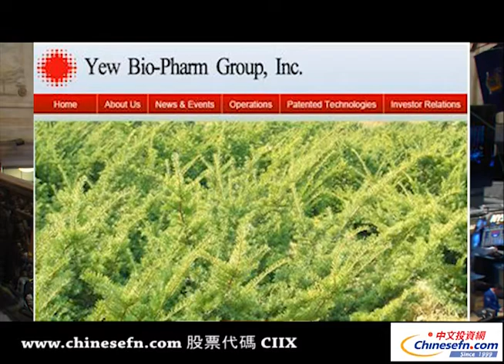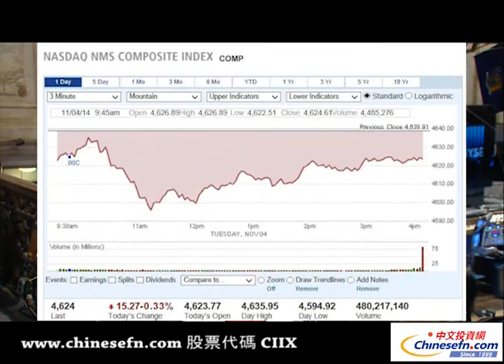能源板塊承壓 美股週二漲跌不一 阿里巴巴財報符合預期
美國出口價格被解讀爲在美國本土生産能源能力提高的情況下，增強價格競爭力。而根據《紐約時報》的報道，伊朗已經暫時同意如果西方達成廣泛的核協議，將把該國大量鈾運往俄羅斯進行處理。如果消息證實，這將是伊朗核問題迄今重大突破。而如果未來伊朗能將石油運往歐洲甚至美國，那麽也將是沙特阿拉伯的噩夢。調低油價或許也有此種考慮。

而近期日本以及有可能的歐洲與美國貨幣政策的分化也導致美元走強，施壓油價。

石油服務公司中，Weatherford International((WFT)), Baker Hughes((BHI)), Halliburton((HAL))本季度下降幅度均超過20%。雖然從財報看，這些公司業務並未下滑，但是股價意味著華爾街對石油公司未來的開采計劃並不樂觀。石油公司爲了降低成本將會對這些服務公司壓價，或者直接減少産量。

在零售業板塊上，一些知名動能股，比如Michael Kors((KORS))和The Priceline Group((PCLN))公布了較好的財報，但是由于沒能達到市場預期，股價受挫。KORS雖然在第二財季北美和歐洲的同店銷售量增長分別達到10.8%和41.1%，但是由于上季度北美的同店銷售量增長達到18%，所以遭到交易員抛售。Priceline也是一樣。

國際方面，在日本央行意外宣布擴大刺激經濟政策之後，歐洲央行周四的貨幣政策會議受到市場加倍關注。在會議之前，歐盟委員會下調歐洲經濟增長預期，打壓了市場情緒。日本央行的舉措已經使得美元走強，也影響到了出口爲主的美國公司業績。

Estee Lauder((EL))就對外表示受到強勢美元的壓力。這家公司國際市場占比較大。

阿裏巴巴((BABA))交出的上市後首份答卷符合市場預期。2014年第三季度，阿裏巴巴集團收入達到169.29億元人民幣，同比增長53.7%。核心業務運營利潤達84.93億元。市場認爲該公司不像Facebook((FB))和Twitter((TWTR))剛上市時尚待證明自己，相反，該公司的盈利模式使得美國同侪亞馬遜((AMZN))也備受壓力。阿裏巴巴穩步達到市場預期華爾街非常滿意。同時市場認爲該公司未來仍有大量潛力，阿裏還有巨大的國際市場有待開發。另外該公司的移動業務占總比重由去年的3%，到上季度的15%，到本季度的23%，這樣的發展趨勢讓交易員備受鼓舞。

雖然阿裏巴巴 ，但是對于該公司進軍電影業等多個領域引起投資人擔心。

今日京東((JD))股價沒有大變化。而亞馬遜((AMZN))下跌1%。

中概股今日普遍上漲。金融界((JRJC))漲幅明顯。

摩根斯坦利((MS))繼續搜狐減持評級。

財報季公司新聞，Office Deport((ODP))財報好于預期冰上調未來展望。美國就業市場轉好對這類辦公用品公司有一定提振。但是該公司今天大漲17%，不是買入時期，可以關注該板塊上的其它公司如Staples((SPLS))。

Footlocker((FL)) CEO宣布12月1日退休，股價走低6%。分析師認爲該公司業績良好，目前有所過賣。該公司60%的産品來自Nike((NKE))。

Sprint((S))此前就被指成本過高，而財報中該公司大量成本支出後，用戶數量增長仍不到預期，股價大幅走低16%。

小額股方面，紫杉制藥((YEWB))宣布，已于2014年10月全資（100%）成立哈爾濱紅豆杉食品有限公司，是一家專業從事黑木耳研發和生産爲一體的深加工現代化企業，以抓住快速增長的膳食營養市場。
據預測，中國膳食營養補充劑市場規模未來十年內將以10%的年均增速增長，有望超越日本成爲全球第二大膳食營養市場。公司預計，子公司達産後，年銷售收入1000萬美金，年利潤250萬美金，市場潛力極大。

從技術圖形來看，YEWB目前處于上升楔形的走勢中，已經逼近上沿通道，突破一觸即發。一旦衝過0.50，目標將看向1.1。

截至收盤，道瓊斯工業平均指數上漲17.60點，收于17,383.84點，漲幅爲0.10%；標准普爾500指數下跌5.72點，收于2,012.09點，跌幅爲0.28%；納斯達克綜合指數下跌15.27點，收于4,623.64點，跌幅爲0.33%。

周三,特斯拉 ((TSLA)),以及數家媒體公司將會公布財報，包括Time Wrner((TWX)), CBS((CBS))和News Corp((NWS))。